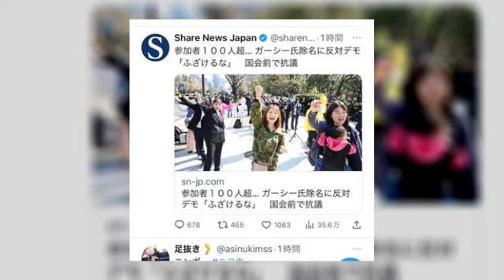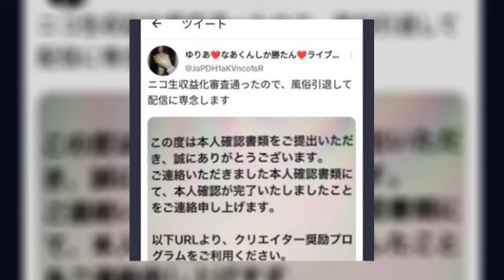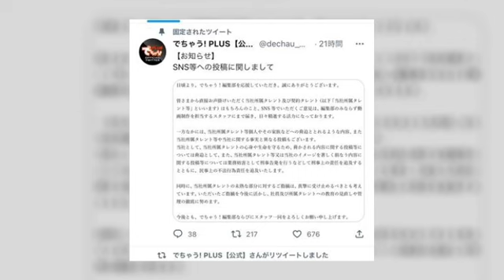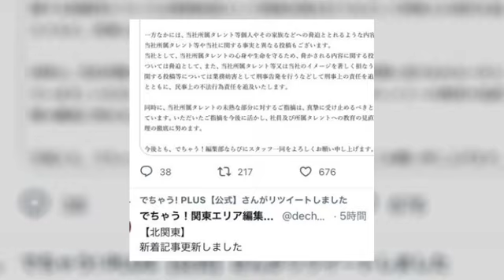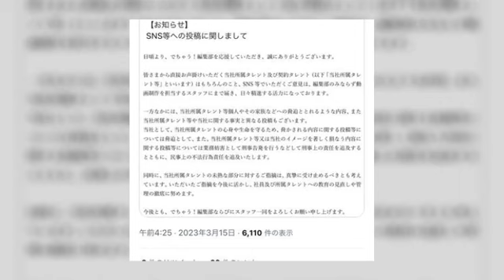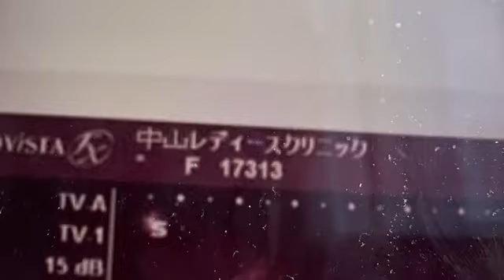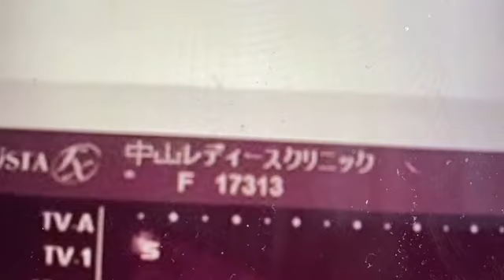ぱるぱる ふわっちニュース（ルイージのヤバい写真が流出・１７歳・大久保公園・池ちゃん・みずにゃん裁判・ゆりあニコ生・こばやし・エコー写真・ユーノ・笑いち） 2023年03月16日12時